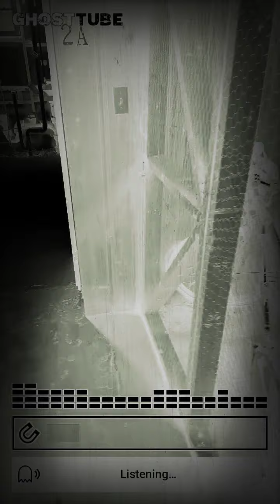Ghost Hunting (Part2) | HISTORIC BUILDING IN PROVIDENCE ,RI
used filter from YouTube and you can see trail before the app detects speech